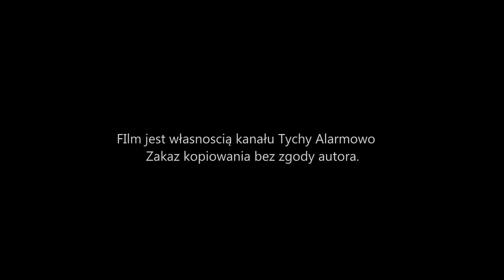Alarmowo zastęp 641[S]23 do n/n zdarzenia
Alarmowo zastęp 641[S]23 Al. Niepodległości w Tychach do n/n zdarzenia